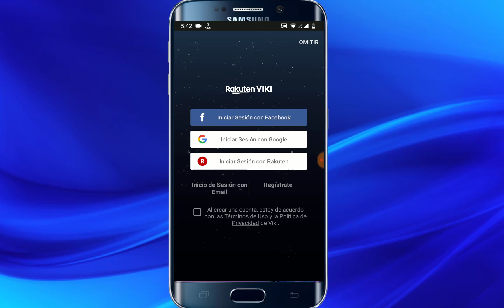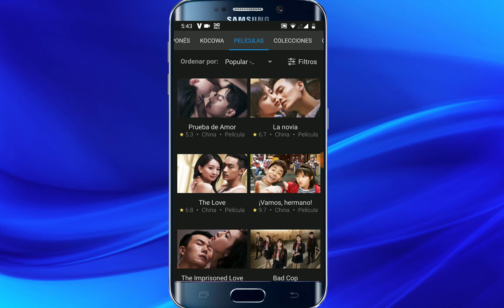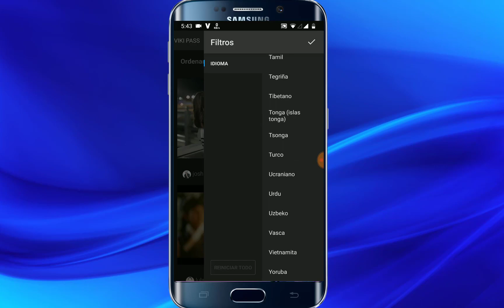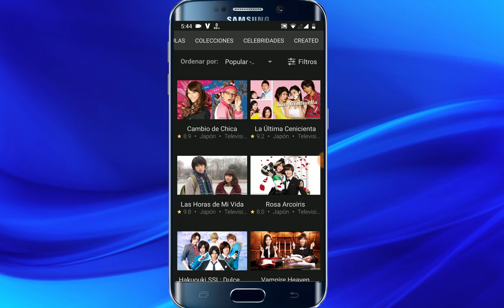VIKI Rakuten premium / Películas y Series ASIÁTICAS! / android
Esta es una app modificada con funciones premium. El contenido es subtitulado y 100 % asiático.